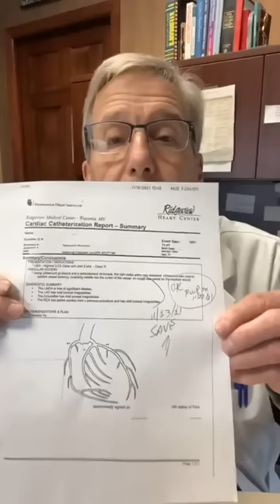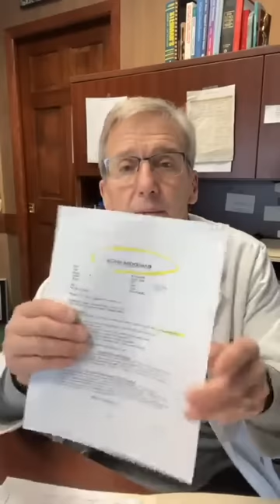Why do hearts stop? Who's next?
Why do hearts stop?
Who’s next?
How can we know?